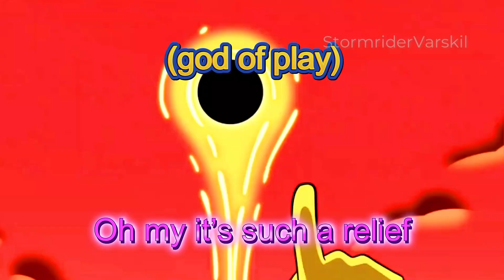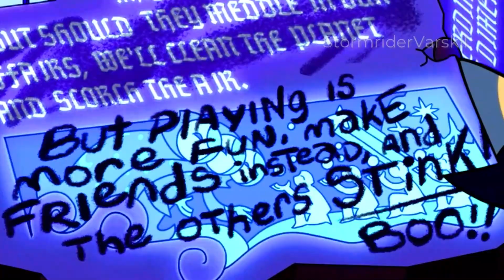Collector/King AMV (Lipsynced) - Song by @Jakeneutron (with lyrics) theowlhouse "Make Believe"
This is actually the first time that I will be doing an AMV of The Owl House using a fan-made song (I was so late in the fandom that I had missed making AMVs of the Lumity fan-made songs, lol).  This one was created by the legendary @Jakeneutron and sung by two greats, @SydneyOsmon (singing as The Collector) and @Tomotasauce (singing as King).  Enjoy everyone!

As usual the visuals and audio are not mine.  These are from the following:

- "The Owl House" (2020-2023) was created by Dana Terrace for Disney Studios

[Lyrics:]

The Collector:
 Soooo what’s this game that you’re talking about?

King:
 Oh! Uh... The Owl House! Well uhm… it’s a… it’s a game! Uh— where you play make believe! There’s a hero, and a villain— and a-

The Collector:
  A hero? Count me in!

(intro song)

The Collector:
  Watching schemes
  Silly rhymes
  how I had to spend my time
  Trapped under remains
  For crimes that only feign

  But now you’re here
  We’ve got all day
  To sing and dance
  And go and play
  A new friend I have found
  We’ll make the world our playground

  (god of play) Oh my it’s such a relief
  (Here to stay) That prison gave me so much grief
  (There’s no way) No time to mope or to grieve
  (They’ll come back to dismay) Let’s play a game of make believe

  Broken chains
  Magic dreams
  Come on King
  You wanna see
  This new world we have found
  We made the world our playground!
  Fairy tales
  And horrid scares
  Nothing that the world can’t spare
  This game is what I need
  Back and ready to believe

King:
  Having fun?
  That is great
  Maybe we can take a break
  All this play has got me beat
  I bet our friends could use some sleep

The Collector:
  Don’t worry King
  These guys can take it
  In this shell
  They’re hibernating
  But sure take a breather
  Hope you’re a good story reader

King:
  A child of the stars
  All he wanted was some fun
  To feel the joy that life had brought
  To see how time could bend and caught
  But when the others gave him jeers
  Playthings no longer quelled his peers
  He had a choice with many factors
  Believe the mortals or end the

The Collector:
  Wait! Skip that part… please…

King:
  Okay
  He changed the rules to a more fair game
  Now everyone could get along and play
  It’s better now with his new friend
  He’ll never be alone again

The Collector:
  Haha! Great! Cool story! Let’s get back to playing!

King:
  Woah woah!

The Collector:
  Broken chains
  Magic dreams
  Come on king
  You wanna see
  Fairy tales
  And horrid scares